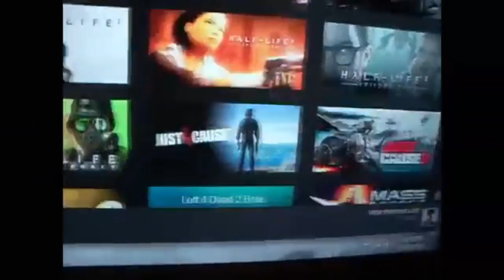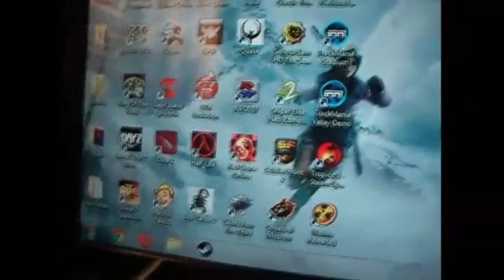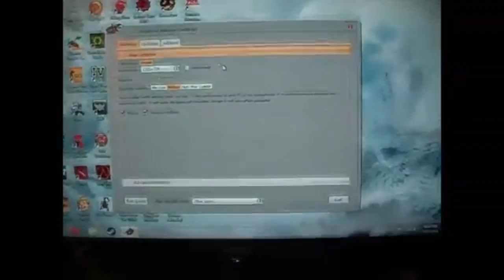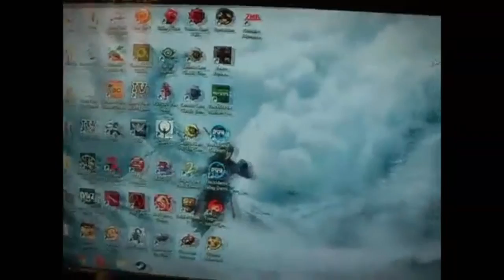[18+] ТРЕШАТИНА: Streets Of Moscow !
Настало время нашего подписичка продолжить серию видео "ТРЕШАТИНА"!

STREETS OF MOSCOW — НАСТОЯЩЕЕ ДЕРЬМИЩЕ!